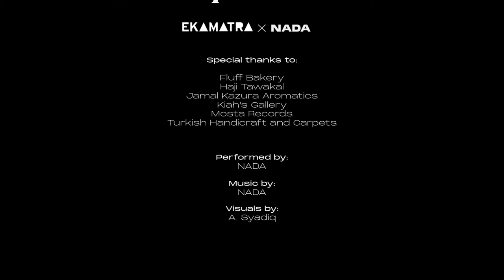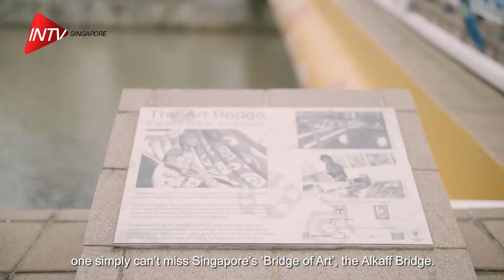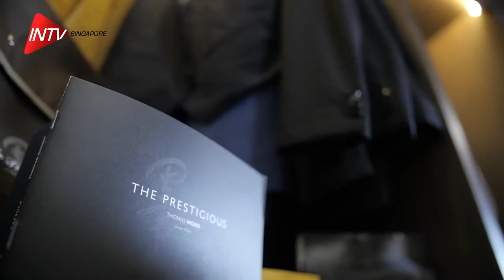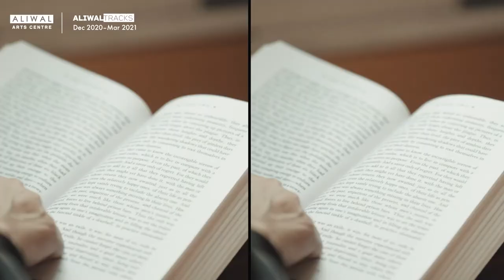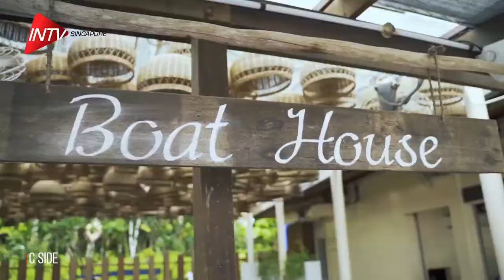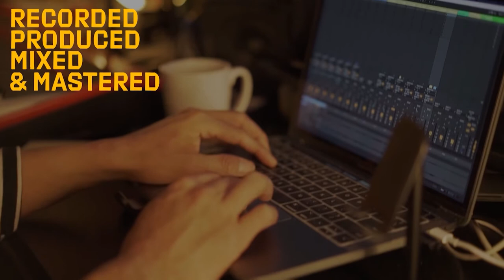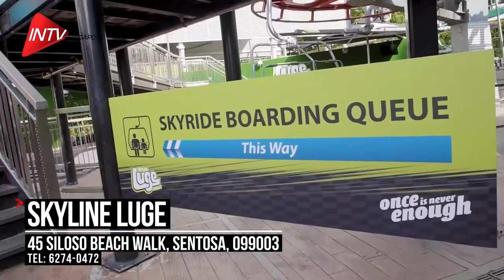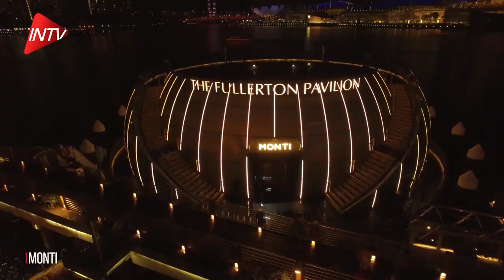Inside Singapore | Travel Guide | March 2021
You're watching INSIDER TV - the insider's guide to the world's most exciting cities!